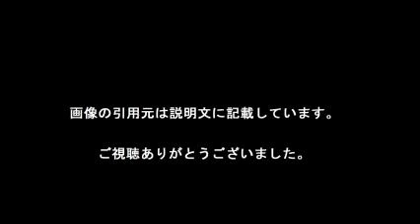熊本大地震 炊き出しの様子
遂に誕生しました！簡単に作成できるんです！気になる方は下記のURLをクリック！

【引用元画像】
00:00:00.00 → ・外国人「こんな時でも冷静な日本人に感嘆」 炊き出しの順番を守る熊本の ...

00:00:05.45 → ・NPO団体らによる『熊本地震』緊急支援プロジェクトおよび炊き出しの模様

00:00:10.91 → ・熊本地震：炊き出し・配給・給油ポイント情報（4月16日現在） ｜ すべては ...

00:00:16.36 → ・【九州地震】被災地の熊本でマスコミが邪魔ばかりして被災者がブチ切れ ...

00:00:21.82 → ・熊本地震 (2016年) - Wikipedia

00:00:27.27 → ・大摩邇（おおまに） : 熊本地震：炊き出し・配給・給油ポイント情報（4月16 ...

00:00:32.73 → ・熊本大地震後の熊本に行ってきました(I visited Kumamoto to save ...

00:00:38.18 → ・熊本地震に関するツイート/物資支援情報まとめ ※随時更新中 | kensmac ...

00:00:43.64 → ・熊本地震・熊本県益城町ですき家が炊き出しを行いました | ゼンショー ...

00:00:49.09 → ・高良健吾、熊本の避難所で給水ボランティア！マスク姿で活動もバレて ...

・熊本地震で自衛隊が炊き出し＝自衛隊救助派遣反対運動はそれでもまたありえるのか MAXSCOPE JOURNAL

・熊本大地震後の熊本に行ってきました(I visited Kumamoto to save damage of Kumamoto earthquake)